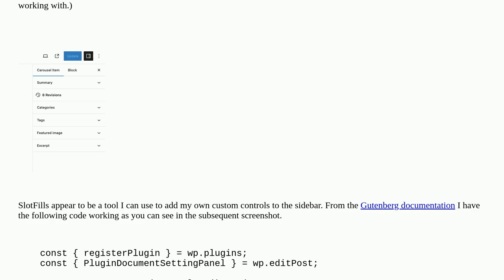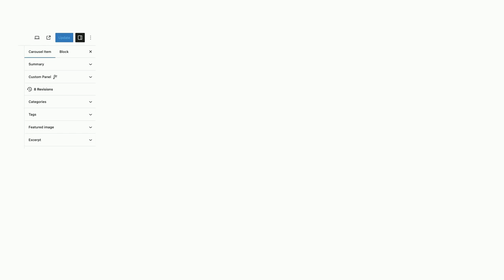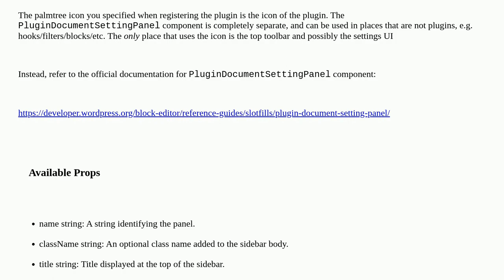Wordpress: Problems with the DocumentSettingPanel SlotFill in Gutenberg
Problems with the DocumentSettingPanel SlotFill in Gutenberg

A special thanks goes out to the community

  themes block-editor react